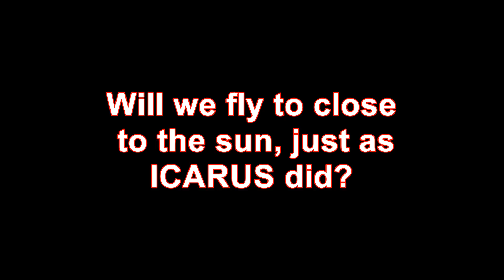Will we fly to close to the sun, just as ICARUS did? CERN AND THE Fermi lab in Illinois